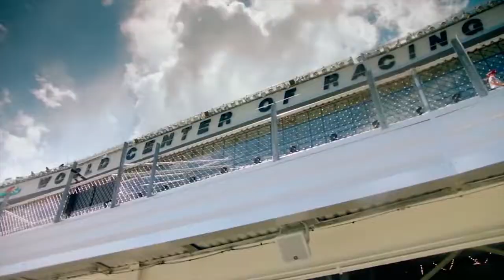DONUT!! shorts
DONUT!!

Do you not know that in a race all the runners run, but only one gets the prize? Run in such a way as to get the prize.  1 Corinthians 9:24